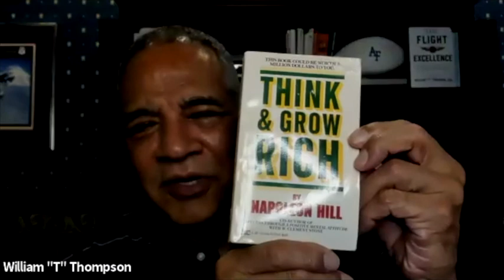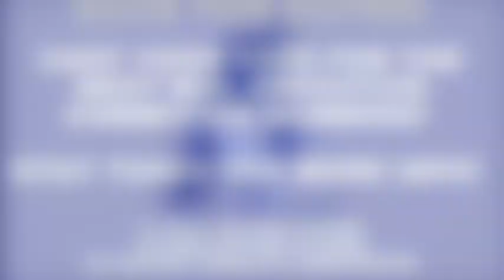Episode #6 Captain William "T" Thompson '73 - "You Can Obtain the Unobtainable"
Captain William "T" Thompson is a true trailblazer and we are thankful for him taking the time to give us a sneak peek of his book, The Flight to Excellence! Captain T, shared his positive perspective on how he's obtained what seemed to be the unobtainable as a black man growing up in America! Don't miss out!